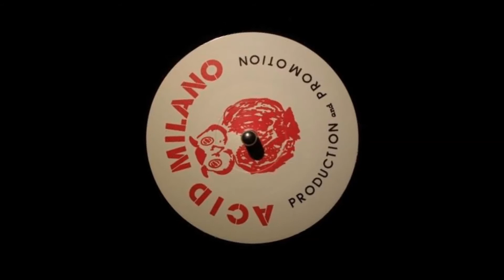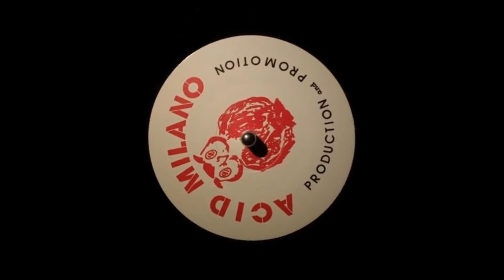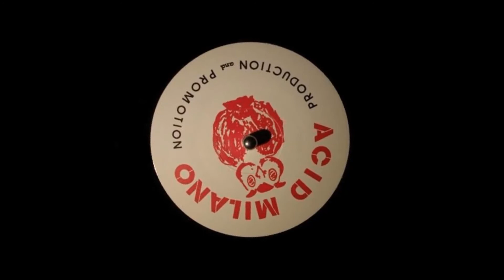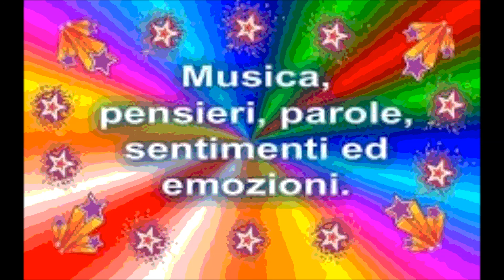DJ Moreno Pezzolato - After TechnoHouse (1991)